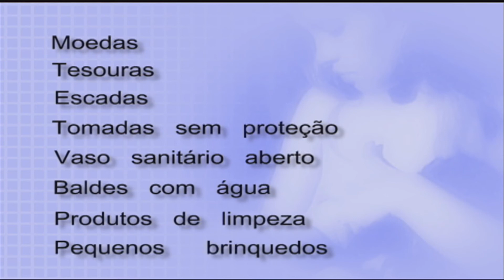Jornal Futura - Prevenção Acidentes com Crianças 07/02/2013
Qualquer descuido com uma criança pode ser fatal. O número de crianças que se envolvem em acidentes domésticos é ainda muito grande - seja por motivos de asfixia, afogamento, envenenamento, queimaduras ou por desatenção dos responsáveis. Saiba mais na matéria da UPF TV.